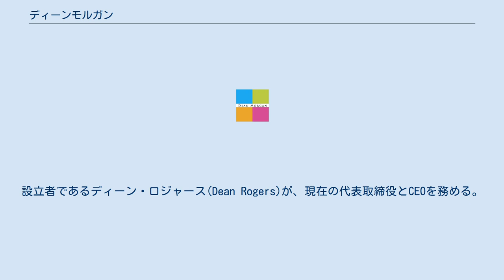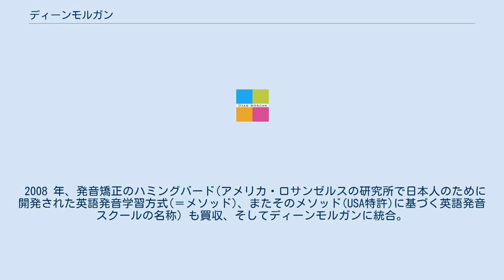ディーンモルガン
ディーンモルガン株式会社は、2004年に設立された日本の英会話・仏会話、発音矯正（ハミングバード）のスクールを展開する企業である。
 2015年4月アメリカの ロゼッタストーンと業務提携し、ロゼッタストーンラーニングセンターの運営を開始する。
現在は東京の新宿に本部を置き、東京に4校、大阪に3校を開校している。
設立者であるディーン・ロジャース(Dean Rogers)が、現在の代表取締役とCEOを務める。
レッスンは、テキストブックやオンラインでの指導を、”one-to-one”(生徒1人に対し先生1人がつく形式、1対1)を基盤として行われる、マンツーマン英/仏会話である。
 ディーンモルガンは、元々の設立者、Dean Rogers(米)とMorgan Terigi(仏)の2人の名前にちなんでつけられた。
当初は、ディーンモルガンアカデミー(Dean Morgan Academy)と呼ばれていたが、2007年に正式にディーンモルガン(Dean Morgan)と改名。
しかし未だに、当初の名前の頭文字をとったDMAという呼び方もされる。
 2004 年に設立、最初の教室は英会話・仏会話を対象とし、2004年7月14日に西新宿にオープン。
そして2005年に、ディーン・ロジャースが単独の所有者となった。
 2006 年9月にはSalaグループを買収し、大阪の梅田・なんばにおいて、1対1ならびにグループレッスンを始めた。
千里丘校もこの頃設立された。
 2008 年、発音矯正のハミングバード(アメリカ・ロサンゼルスの研究所で日本人のために開発された英語発音学習方式(＝メソッド)、またそのメソッド(USA特許)に基づく英語発音スクールの名称) も買収、そしてディーンモルガンに統合。
 ディーンモルガンとSalaでは2011年現在、東京と大阪合わせて9校で英語・フランス語・英語発音を教えており、生徒は約2000名である。
 所在地 西新宿にある本社で英会話のレッスンが行われている。
仏会話と発音矯正のハミングバードは別の教室にてレッスンを行っているが、同じく西新宿に立地している。
 大阪には、梅田校・なんば校を始めとし本町校・千里丘校・なかもず校・淡路校・上新庄校と、7校開校している。